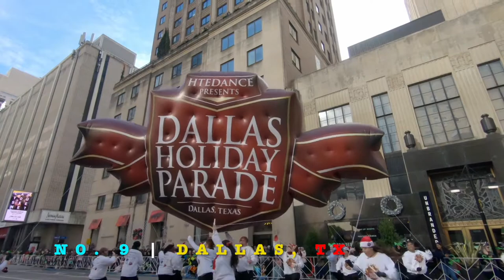Top 10 Largely Populated Cities Of USA | KNOWLEDGE | Ab's Findings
In this video I've shared details about the Top 10 most populated North American Cities with their State names and the population details. The data used here, have been taken from wikipedia. The city rank by population as of July 1, 2019, as estimated by the United States Census Bureau.

There are more than 300 cities in United States of America and many famous cities like Washington, Seattle, Las Vegas, Boston, San Francisco have not been included here in the list as the population of these cities do not fall in Top 10 Cities of USA.

KNOWLEDGE Series Continued...

Video and images Credit:
USA Flag Video by Tech VideoStack from Pixabay
New York Video by Sebastian Feistl from Pexels
New York Night View Video by Chris Mariotti from Pixabay
New York Statue of Liberty Video by Okan Caliskan from Pixabay
Chicago Skyline Video by Bhargava Marripati from Pixabay
Chicago The Bin Video by Ricardo Esquivel from Pexels
Chicago Road Video by Ricardo Esquivel from Pexels
Loss Angeles Lamp Post Rows Video by Athena from Pexels
Los Angeles Aeriel View Video by Henrique from Pexels
Los Angeles Hollywood Video by Gleb Albovsky from Pexels
San Diego Road Video by Adam Fackelman from Pexels
San Diego Drone Video by Carl Weingarten from Pexels
Houston City Roads Image by David Mark from Pixabay
Houston  City Ground View Image by David Mark from Pixabay
Houston West Heimer Image by rwelborn from Pixabay
Phoenix Drone Video by Advancer Films from Pexels
Phoenix Designed House Photo by MART PRODUCTION from Pexels
Philadelhia Bridge Video by Kelly Lacy from Pexels
Philadelphia Drone Video by Kelly Lacy from Pexels
San Antonio Drone Video by Carl Weingarten from Pexels
San Antonio Sky Animated Direct from pexels
San Antonio Boat Video by Daniel Seehausen from Pixabay
San Diego Video by Carl Weingarten from Pexels
San Diego Between Dates Tree Video by Adam Fackelman from Pexels
Dallas Holiday Video by Hirsh Philippe from Pexels
Dalas Road Fast Video by Republica from Pixabay
San Jose Night Image by Egor Shitikov from Pixabay
San Jose State University Image by David Mark from Pixabay
San Jose Airport Image (Public Domain/ Credit Not Required)
Tram Service Extra Video by zahid Anwar from Pexels
Boy With American Flag Video by Tima Miroshnichenko from Pexels
People Fast Walking Video by Daniel Carlton from Pixabay